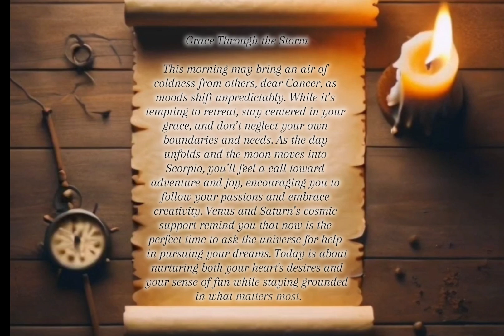Cancer Horoscope for October 4, 2024: Grace Through the Storm